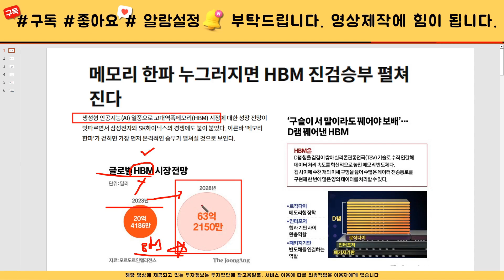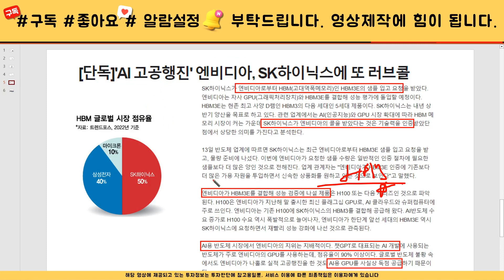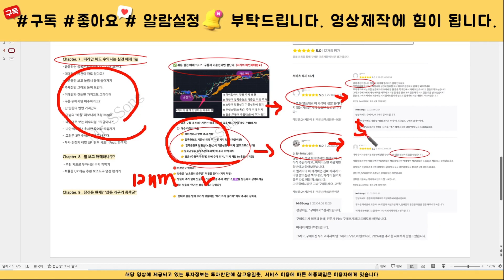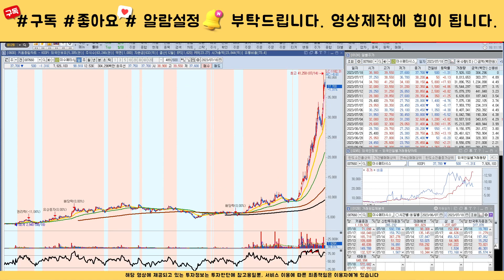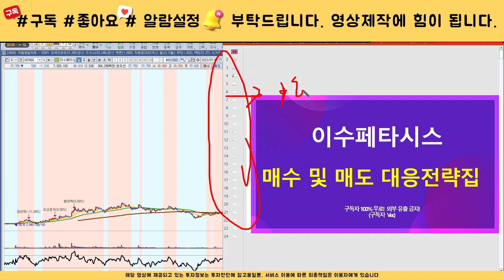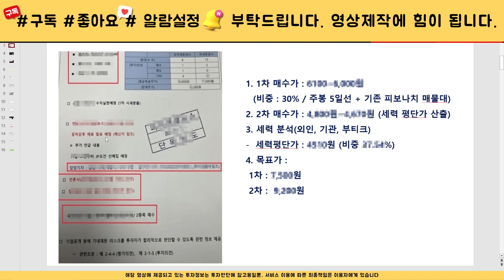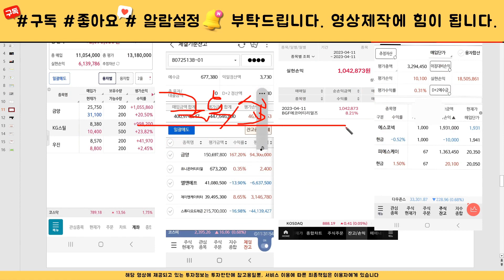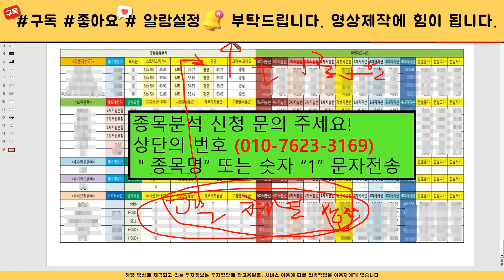[주식]이수페타시스 - 핵심대응전략과 목표가부터 확인하세요! 시장에선 대응만이 살길입니다. 영상 확인 필수!